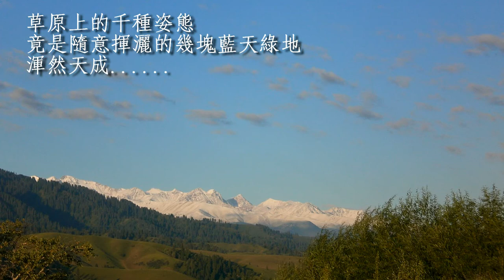永不歸，那片草原！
我心已留在那片與天相連的大草原上。
中國新疆那拉提草原，是鮮為人知的美麗景點，距離新疆首都烏魯木齊，還需連夜拉車16個小時才能抵達。雖然路途遙遠，但從車窗看見日出照耀內海湖面，閃閃發光，我的心已經提早抵達了那拉提。
乘著馬，在草原上奔馳的感覺，我絕對不會讓自己只體會一次！